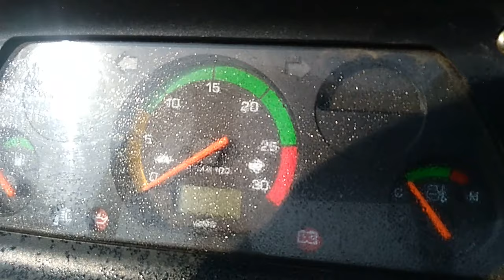Captain tractor Captain 250 DI 4 wheel drive tractor walk around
captain red tractor 250di 4wheel drive in india